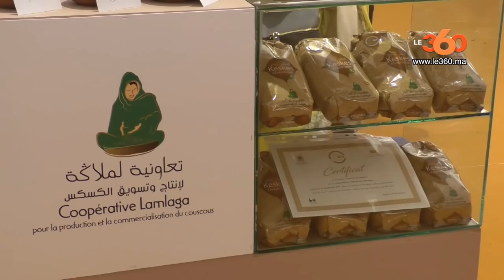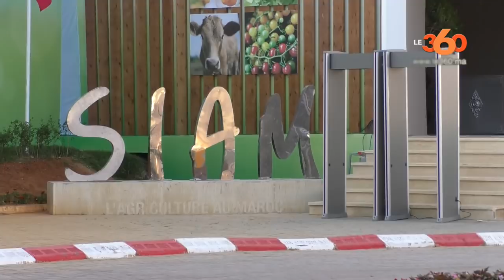Le360.ma • أخنوش: هذه وعودي للفلاحين ومعرض الفلاحة سيواصل مسار النجاح